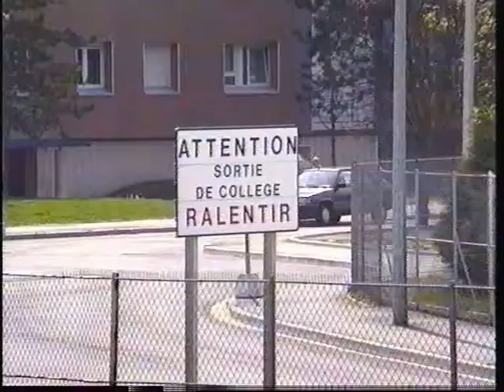Pour une fois que l'Homme construit un pont et non pas un mur !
Construction d'un joignant l'hypermarché Cora au quartier Orgeval - 1993. Clip réalisé par des membres du vidéo-club du collège-lycée Colbert.